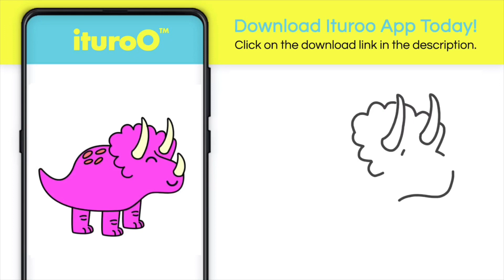Learn How to Draw a Triceratops Dinosaur with ituroo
✏️ Learn how to draw a Triceratops Dinosaur with ituroo 😊 Over a hundred more free tutorials available on the app 🥰 Download